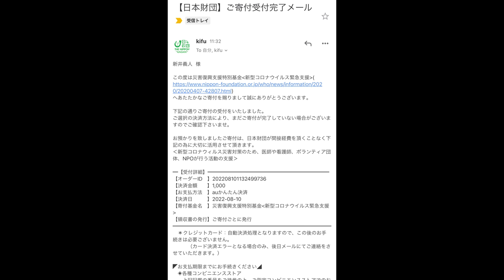デカ盛りの聖地で大盛りを注文したら今までの概念が吹き飛ぶ量が出てきたw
久しぶりの訪問！
マスターや奥さんの元気な姿が見れて幸せ
でも色々な感情が吹き飛ぶぐらいのデカい一品が出てまいりましたw